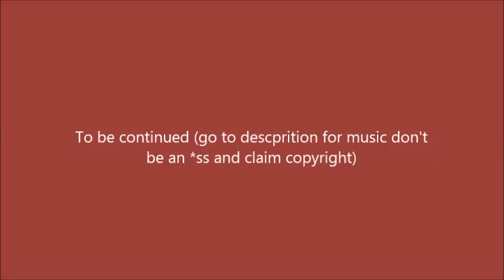She is there for me sims 3 ; Spectrum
Intro's song
Thomas The Weed Engine- HK HIKINE (who said no one uploaded it)
sims video's songs:
Bitches get stitches- Blood on the dance floor
Konchiwa-  Mike Williams
Spectrum- Boyinaband ft minx and cry